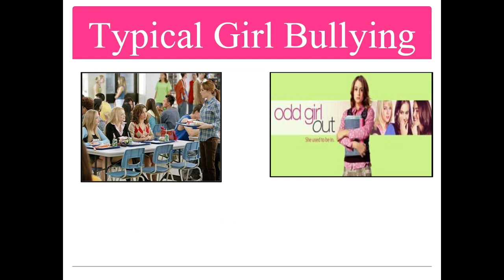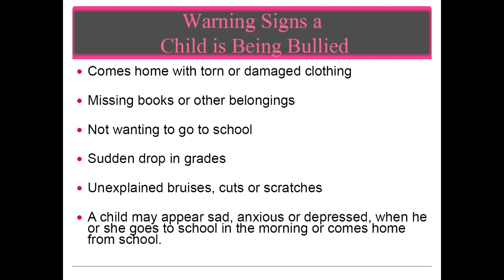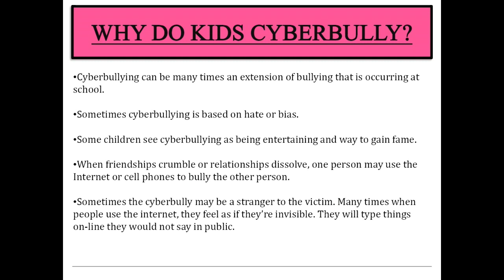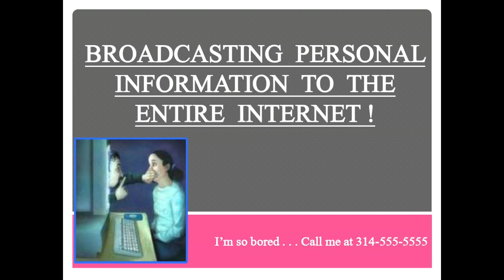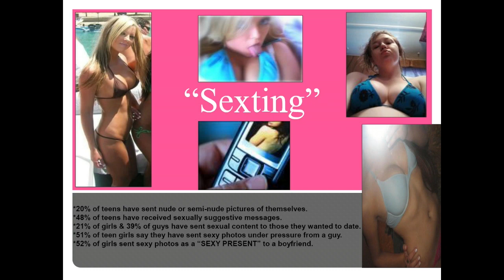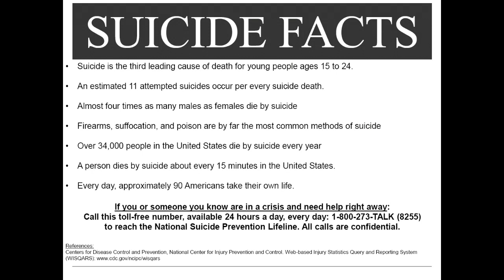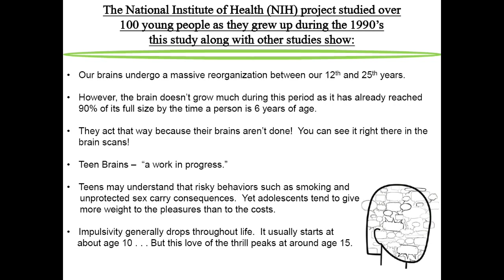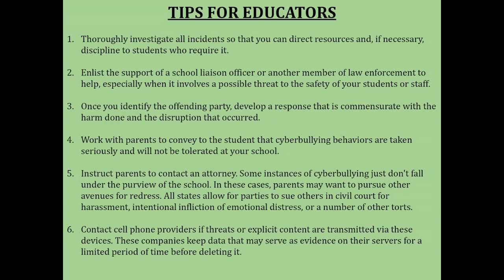Tina Meier discusses Bullying for the Riverside Medical Center foundation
Megan Taylor Meier (November 6, 1992 -- October 17, 2006) was an American teenager from Dardenne Prairie, Missouri, who committed suicide by hanging three weeks before her fourteenth birthday. A year later, Meier's parents prompted an investigation into the matter and her suicide was attributed to cyber-bullying through the social networking website MySpace. Lori Drew, the mother of a friend of Meier, was indicted on the matter in 2008, but in 2009, she was acquitted.[1]